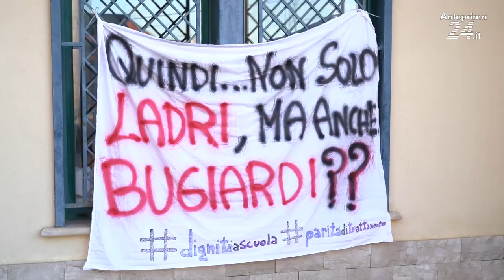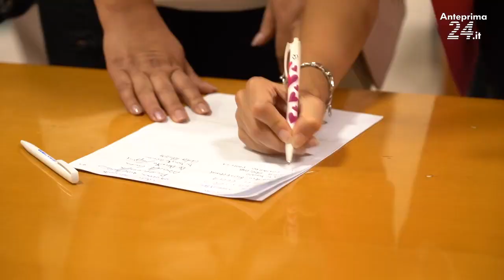Studenti accusati di aver rubato il cellulare al dirigente: le mamme e il sindaco si ribellano